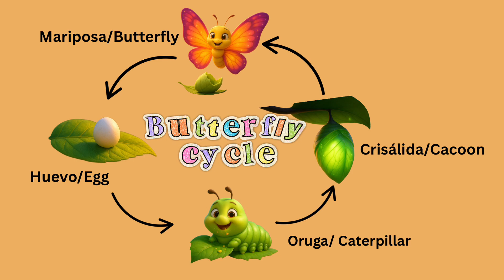A Magical Flight / Un Vuelo Mágico; Butterfly Life Cycle Song for Kids | Canción Educativa Bilingüe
¡Bienvenidos al mágico mundo de la mariposa! 🐛🦋
“A Magical Flight / Un Vuelo Mágico” es una canción bilingüe que enseña a los niños el ciclo de la vida de la mariposa —desde el huevito hasta que despliega sus alas y vuela por el cielo.

Perfecta para preescolar, jardín de niños y aprendizaje en casa, esta historia musical combina ciencia, imaginación y diversión. ¡Canta, aprende y vuela con nosotros!

🎶 Aprende:
• Etapas del ciclo de la mariposa
• Palabras clave en inglés y español
• Ritmo divertido y visuales mágicos

🧠 Ideal para:
• Clases de ciencias naturales
• Actividades Montessori
• Padres que educan en casa
• Niños de 3 a 7 años

Welcome to the magical world of the butterfly! 🐛🦋
“A Magical Flight / Un Vuelo Mágico” is a bilingual song that teaches children the life cycle of a butterfly — from a tiny egg to the moment she spreads her wings and soars into the sky.

Perfect for preschool, kindergarten, and homeschool learning, this musical story blends science, imagination, and fun. Sing, learn, and fly with us!

🎶 Learn about:
• The stages of the butterfly life cycle
• Key vocabulary in English and Spanish
• Catchy rhythm and Pixar-style magical visuals

🧠 Perfect for:
• Nature science lessons
• Montessori activities
• Homeschooling families
• Kids ages 3 to 7